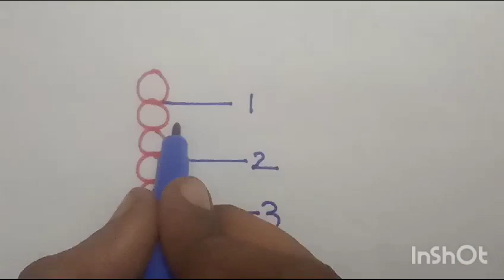5 eights with 6 zeros